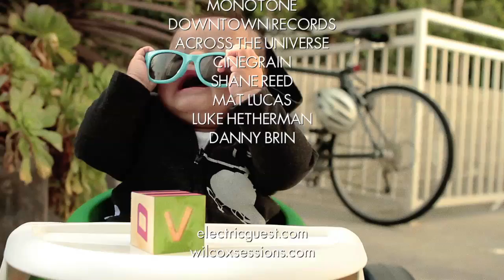Electric Guest (This Head I Hold) Wilcox Sessions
troubleman was part of our soundtrack last summer after adi shiv was born. so it was an awesome surprise when we were approached by electric guest about doing a session. we happily obliged, and brought in a live studio audience to boot. if you haven't yet, check out the band's full-length Mondo. xoxo
menaka